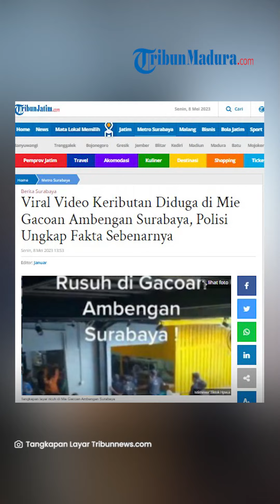Video Viral Keributan Diduga di Mie Gacoan Ambengan Surabaya, Pihak Kepolisian Ungkap Fakta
Video itu menampilkan keributan di sebuah outlet mie.

Diduga lokasinya di Mie Gacoan Surabaya.

Belum diketahui apa yang menjadi penyebab keributan tersebut.

Dalam video itu bertuliskan kalimat 'Rusuh di Gacoan Ambengan Surabaya'.

Dalam video memperlihatkan keributan dengan meja dan kursi yang berantakan usai terjadi perselisihan dalam outlet Mie Gacoan Ambengan.

Selain itu juga nampak seseorang diduga mengangkat kursi dan menjatuhkannya ke lantai.

Selanjunya usai terjadi keributan nampak pegawai dengan memakai baju bertuliskan gacoan berusaha meredam situasi sembari meminta maaf ke pengunjung.

Artikel ini telah tayang di TribunJatim.com dengan judul Viral Video Keributan Diduga di Mie Gacoan Ambengan Surabaya, Polisi Ungkap Fakta Sebenarnya,